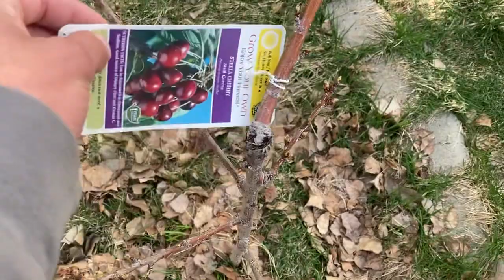Garden tour at my dad’s house (Part 1)(2023)